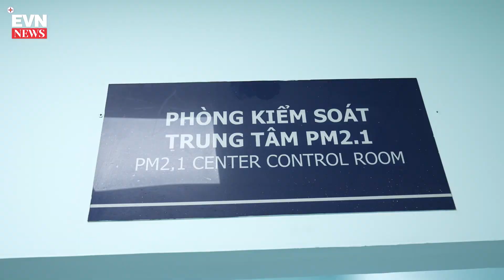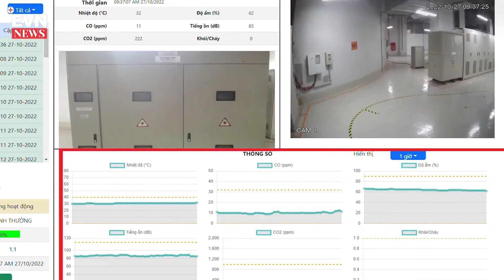GẦN 13.000 SÁNG KIẾN CỦA NGƯỜI EVN LÀM LỢI HÀNG NGHÌN TỶ ĐỒNG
Sau hơn 18 tháng phát động thi đua “Mười nghìn sáng kiến” trong Tập đoàn Điện lực Việt Nam, đã có gần 13.000 sáng kiến với giá trị làm lợi ước tính hàng nghìn tỷ đồng.